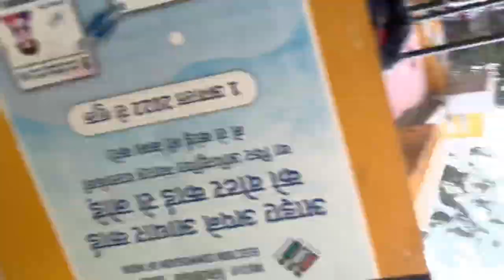Nirmal Mahto park Hazaribagh !! Sasta Vlogger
HAZARIBAG - Video Shoot with Friends !! Nirmal Mahto Park !!   @vickybadshah9286